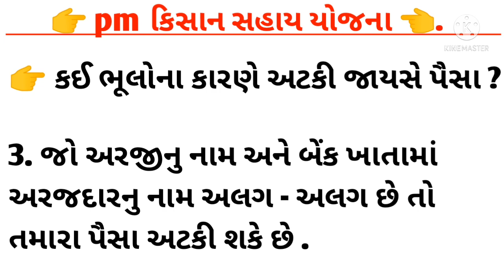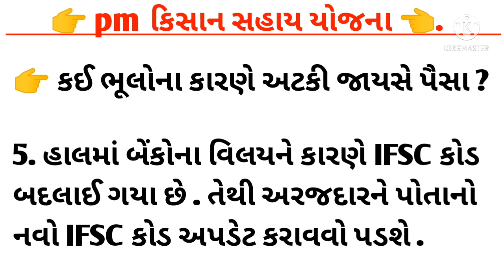આ ભૂલના કારણે અટકી જશે 11મો હપ્તો | 2000નો હપ્તો | ખેડૂત સહાય લાભ, જતો ના રહે | New Yojana | khedut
11માં હપ્તાની તારીખ નક્કી | 2000નો હપ્તો | ખેડૂત સહાય લાભ,જતો ના રહે | New Yojana | Khedut Sahay

મોદી સરકારે કરી મહત્વની જાહેરાત | 11માં હપ્તાની તારીખ નક્કી | New Yojana sarkar | Khedut Sahay

11માં હપ્તાની Official તારીખ જાહેર |  આ તારીખે જમાં થશે પૈસા | New Yojana sarkar | Khedut Sahay

આ તારીખે આવશે પૈસા | નરેન્દ્રસિંહ  કરી જાહેરાત | New Yojana sarkar | ખેડૂત સહાય લાભ | khedut Sahay

11માં હપ્તાની તારિખ જાહેર | આ તારીખે આવશે પૈસા | New Yojana sarkar | ખેડૂત સહાય લાભ | khedut Sahay

ખેડૂતો માટે ખુશીના સમાચાર | 2000નો હપ્તો | 11મો હપ્તો | ખેડુત સહાય લાભ, જતો ના રહે | khedut Sahay

ખેડુત મિત્રો થય જાઓ તૈયાર ટુકજ સમયમાં
મળશે 2000 રૂપિયા | 11મો હપ્તો | ખેડુત સહાય લાભ | khedut Sahay

ખેડુતોને મળશે પૈસા | 2000નો હપ્તો | New yojana sarkar | ખેડુત સહાય લાભ, જતો ના રહે | khedut Sahay

11માં હપ્તાના પૈસા || ખેડુતોને મળશે પૈસા | 2000નો હપ્તો | New yojana sarkar | ખેડુત સહાય લાભ

ક્યારે આવશે પૈસા ? |2000નો હપ્તો | ખેડુત સહાય લાભ, જતો ના રહે | new yojana | khedut sahay

11માં હપ્તાની નવી તારીખ | 2000નો હપ્તો | ખેડુત સહાય લાભ, જતો ના રહે | new yojana | khedut sahay

ખેડૂતોને મળશે આ અઠવાડિયે પૈસા| 2000નો હપ્તો |  હપ્તાનું સ્ટેટસ | new yojana sarkar | khedut sahay

પીએમ કિસાન નવું અપડેટ | 2000નો હપ્તો | તમારા હપ્તાનું સ્ટેટસ | new yojana sarkar | khedut sahay

ખેડૂતો માટે મહત્વની સૂચના | pm kisan update | New yojana sarakar | ખેડૂત સહાય લાભ જતો ના રહે | ખેડૂત

આ નંબરો પર ફરિયાદ કરો તમને જણાવી દઈએ કે મોદી સરકારની આ સૌથી મોટી ખેડૂત યોજના છે , તેથી ખેડૂતોને ઘણી સુવિધાઓ આપવામાં આવી છે . આમાં એક હેલ્પલાઇન નંબર છે . જેના દ્વારા દેશના કોઈપણ હિસ્સાનો ખેડૂત સીધો કૃષિ મંત્રાલયનો સંપર્ક કરી શકે છે .

 પીએમ કિસાન ટોલ ફ્રી નંબર : 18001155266

 પીએમ કિસાન હેલ્પલાઇન નંબર :
 155261

પીએમ કિસાન લેન્ડલાઇન નંબર્સ :
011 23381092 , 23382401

 પીએમ કિસાનની નવી હેલ્પલાઇન :
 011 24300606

 પીએમ કિસાનની અન્ય એક હેલ્પલાઇન છે :
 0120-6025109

ઈમેલ આઈડી : pmkisan - ict @ gov . in

pm kisan sanman nidhi yojana

pm kisan sanman nidhi yojana 11th mo hapto

pm kisan no 11mo hapto

pm kisan sanman nidhi yojana/khedut

Rajkot market yard Na Bazar bhav

 khedut Sahay

ખેડૂત સહાય

બજારભાવ

આજના સમાચાર

ખેડૂત સમાચાર

 પીએમ કિસાન સહાય યોજના ના ફોર્મ ભરાવાનું શરુ

 ગુજરાત ના બજાર ભાવ

રાયડા ના બજાર ભાવ

 ખેડૂત માટે સારા સમાચાર

 ખેડૂત માટે સમાચાર યોજના